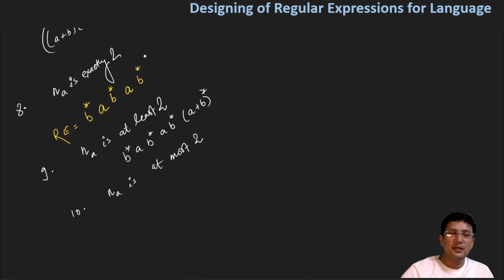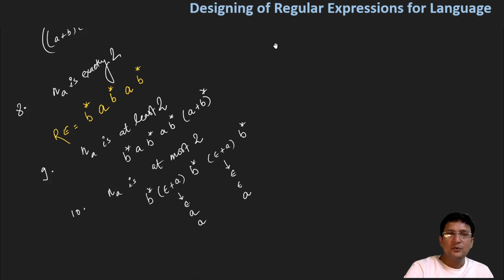Designing Regular Expression for Language - Part 2